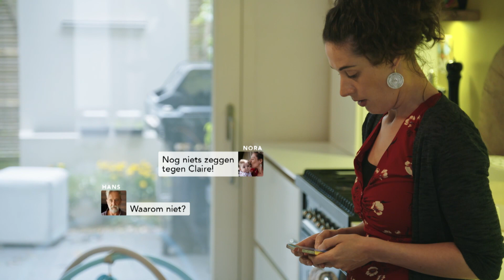Dertigers Seizoen 2 - Aflevering 17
Bart is ervan overtuigd dat Steven verliefd is op Tinne. Hij eist dat ze bij hem uit de buurt blijft. Nora en Hans beslissen om hun relatie niet langer geheim te houden voor Claire. Nu hij weet dat Saartje een strafblad heeft, wil Pieter zo snel mogelijk een oplossing voor de rechtszaak met An. Alex confronteert zijn vader met het gedrag van Viviane.

Het nieuwe seizoen van Dertigers: hoe is het intussen met de 6 vrienden?

De fictiereeks Dertigers, over het leven van zes vrienden in Antwerpen, is vanaf 6 januari weer te zien op Eén. Hoe gaat het intussen met Saartje (Kim Van Oncen), Alex (Kristof Goffin), Pieter (Yannick de Coster), Nora (Ellen Verest), Tinne (Evelien Van Hamme) en Bart (Tom Dingenen)?

Nora is intussen zes maanden mama van Ina. Blijft ze een alleenstaande moeder of is ze klaar voor een nieuwe liefde? Tinne en Bart willen hun huwelijk redden en zoeken hulp bij een relatietherapeute. Tinne doet haar uiterste best om Bart meer te vertrouwen, maar verdient hij dat vertrouwen wel?

Alex en Elias lijken klaar voor een volgende stap in hun relatie. Ze zijn verloofd, maar Alex’ moeilijke band met zijn familie zorgt voor heel wat spanning en frustratie. En wat is er van Pieter en Saartje geworden na die kus in de lift?  Zijn ze gewoon vrienden gebleven of is er meer?

Dertigers: vanaf 6 januari van maandag tot en met donderdag rond 22.05 uur op Eén.